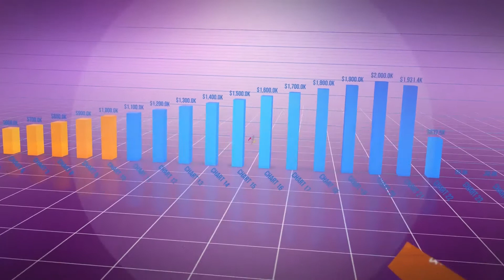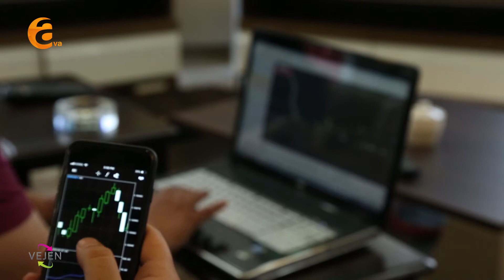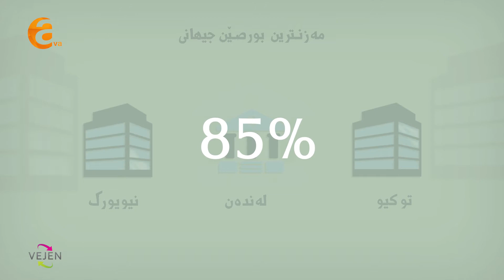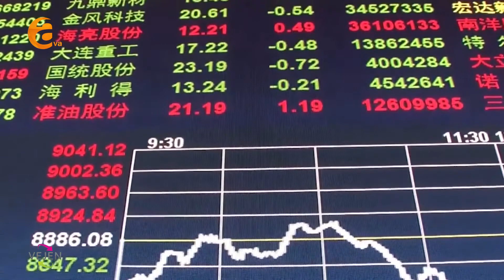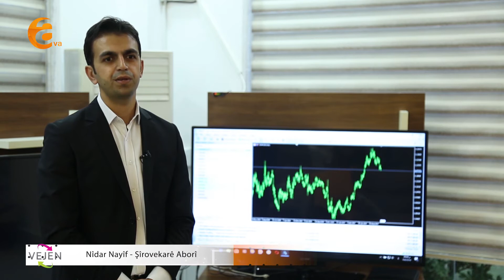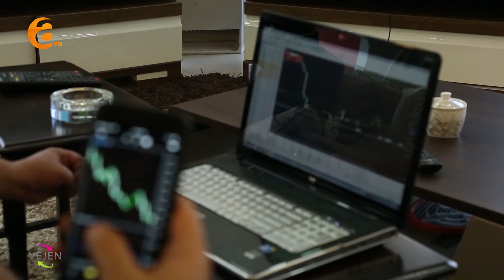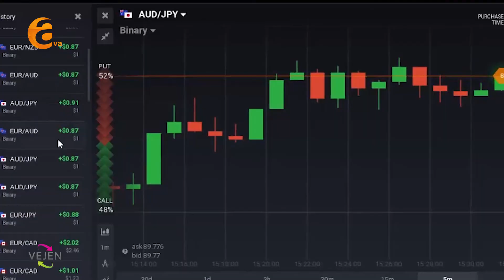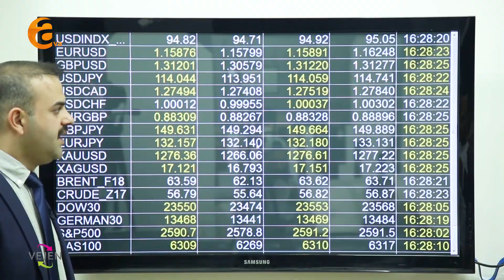Bernamê Vejen 3 به‌رنامێ ڤه‌ژه‌ن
Bernamê Vejen 3